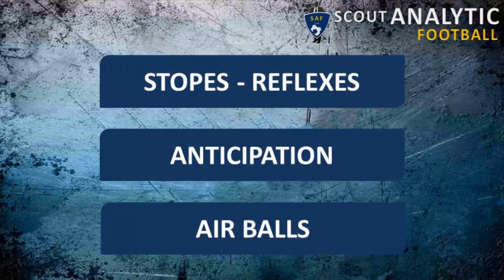SALIM SALAH GOBOUS ( 2017 - 2018 ) ( GOALKEEPER - نادي جدة السعودية )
SALIM SALAH GOBOUS
POSITION : GOALKEEPER
NATION : SAUDI ARABIA